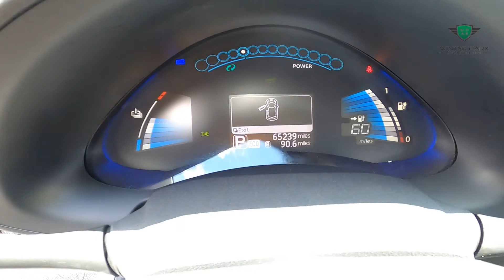2016 Nissan LEAF SV